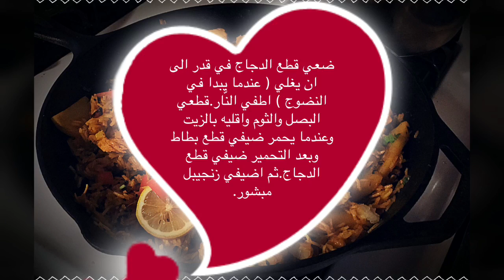كبسة دجاج بخلطة سريه رهيبه و سهله و سريعه 😋😋😋